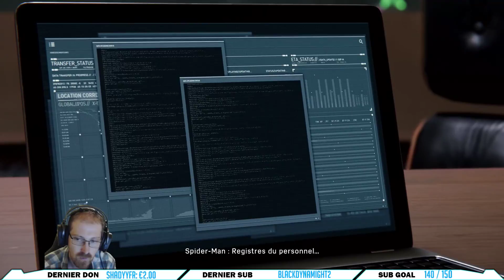MARVEL SPIDER-MAN | Let's Play #10 : Le rencard avec MJ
Episode 10 de MARVEL SPIDER-MAN !
Galère Man est de retour sur ce super jeu Spiderman.